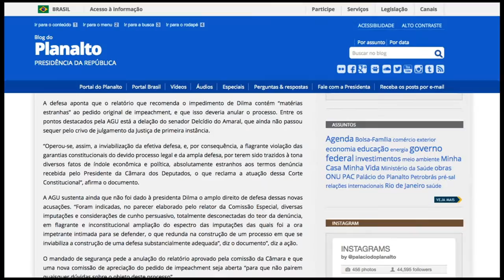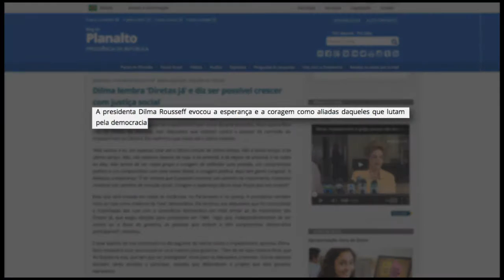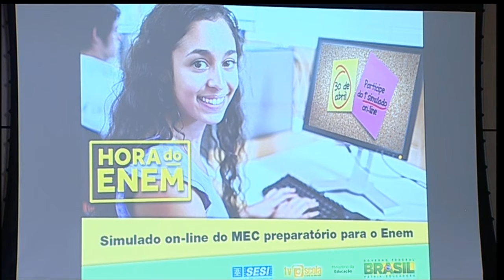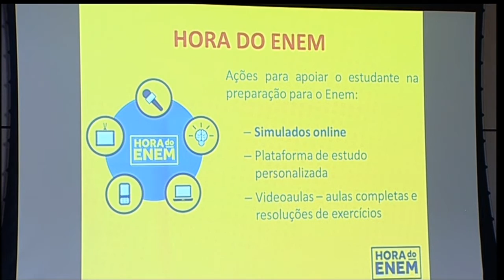Últimas - STF faz sessão extraordinária para julgar ações que questionam processo de impedimento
ÚLTIMAS 17H - 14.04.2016: O Supremo Tribunal Federal decidiu realizar uma sessão extraordinária para julgar ao menos cinco ações que questionam o processo de impedimento da presidenta Dilma Rousseff. Em coletiva, o ministro da Advocacia-geral da União, José Eduardo Cardozo, afirma que houve violação do devido processo legal. Blog do Planalto divulgou nota da presidenta em que afirma que lutará até o último minuto.